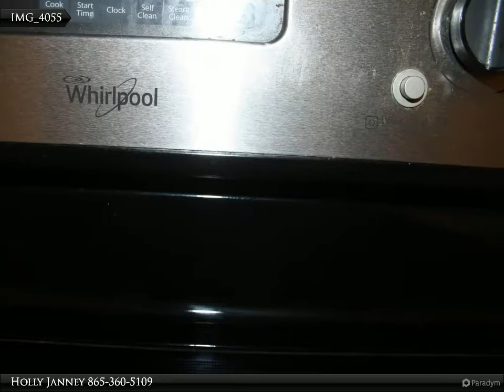7839 Ramsgate Dr.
TN

Holly Janney
Realty Executives Associates - Land Oak